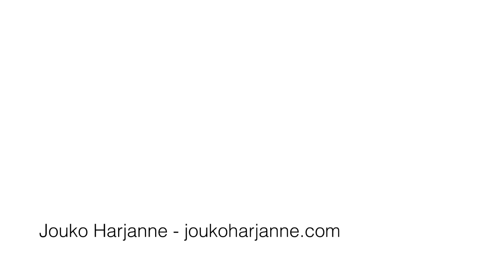Musik von Herzen - Interview mit Jouko Harjanne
Jouko Harjanne (RSO Helsinki) im Interview:

-den eigenen Stil finden und entwickeln
-die Bedeutung von abwechslunsreichem Hören
-Spieltechnik dient der Musik. Musik folgt dem Herzen
-Bedeutung des Equipments
-Gleichgewicht von Arbeit und Ruhephasen